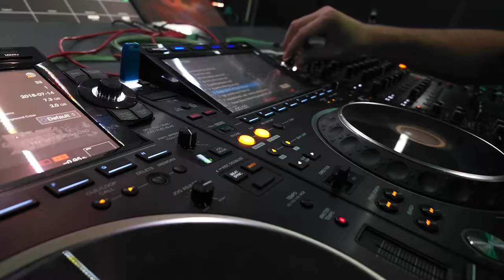Dj School | DJ Profesional